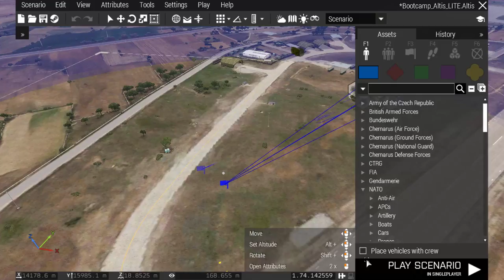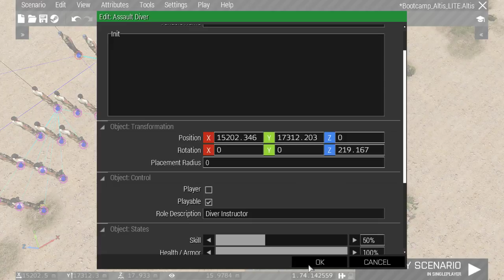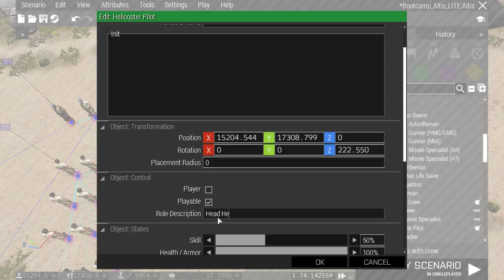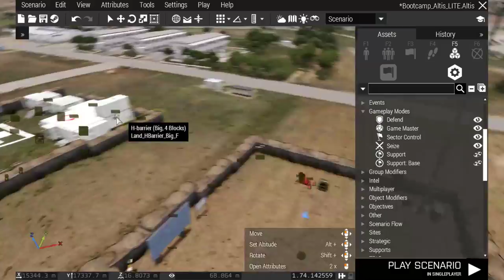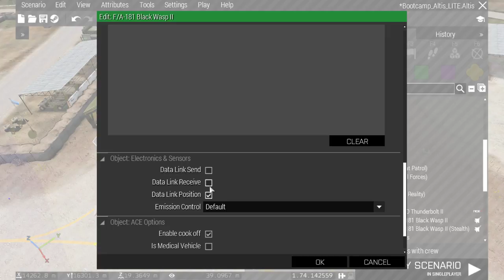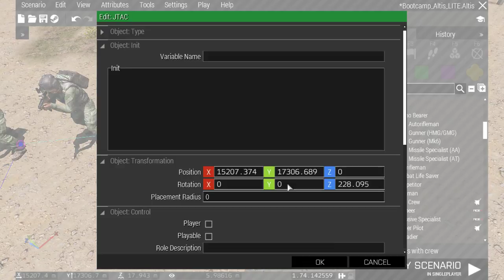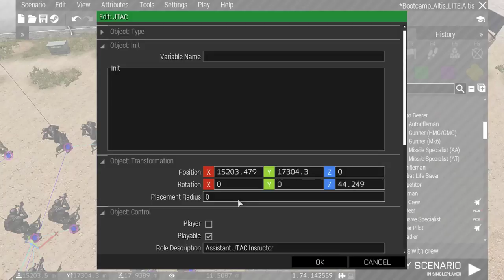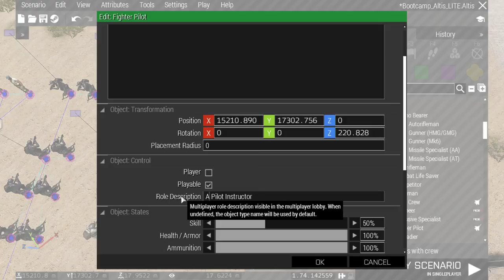GADGET Live : Watch me work. Building ARMA MY Bootcamp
About us:

Gameplay and ARMA 3 Ops Sharing from ARMA Malaysia - PGKGH/DRU

DCS World - A10c / F15c / UH-1 Huey /F5e / SA342 Gazelle

Rig Specs:

ASUS NVIDIA GTX 1080 Strix
32GB DDR4 RAM
3440x1440 reso on triple screen setup
TrackIR 5 with Trackhat wireless
2xLilliput 7 inch LCD touchscreens with 2x Thrustmaster Cougar MFDs
Saitek Combat Pro Rudder Pedals